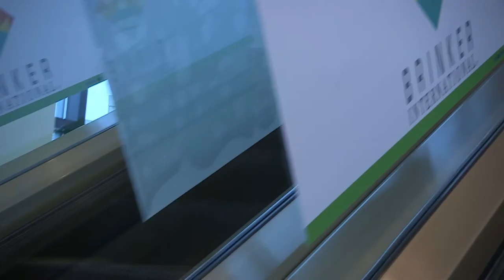Brinker International - NRAEF Donor Spotlight Video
Brinker International is one of the National Restaurant Association Educational Foundation's most loyal mission partners.  Watch as Joe Taylor (Vice President of Corporate Affairs for Brinker International) shares his passion for the ProStart program, as well as Brinker's commitment to cultivating today's students into tomorrow's restaurant industry leaders and entrepreneurs.